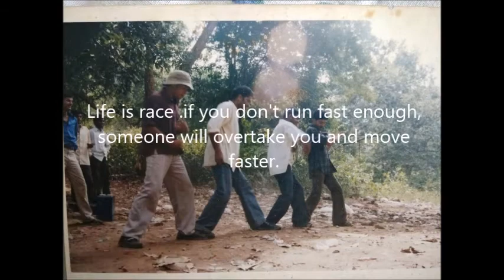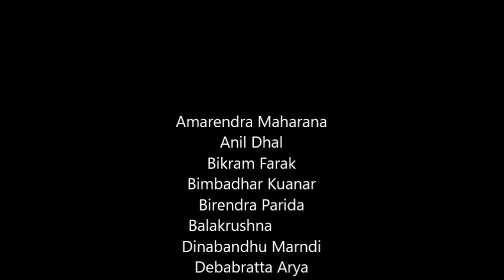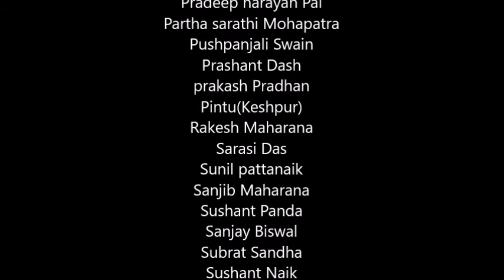Govt.College Of Art & Crafts, Khallikote 2004. Memories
Really gonna miss this place..